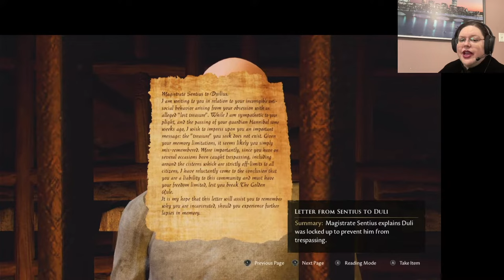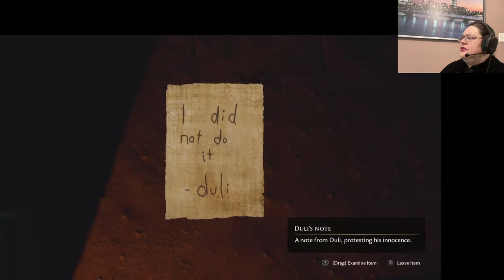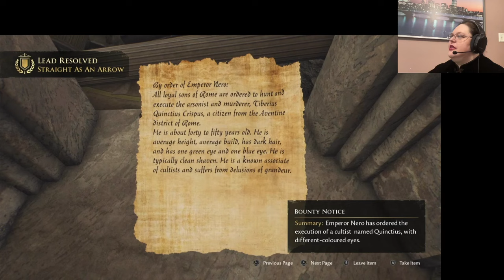The Forgotten City, Stream 4 | Ancient Gaming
Week four of my scholarly (and gamerly) commentary on The Forgotten City!  Come experience losing lives, saving lives, stealing medicine, and, oops, some technical glitches.

I'll be livestreaming every Saturday at 3 p.m. EST unless otherwise announced on my Twitch channel

And now on Twitch @Zyllable